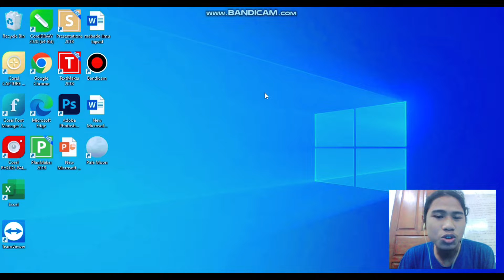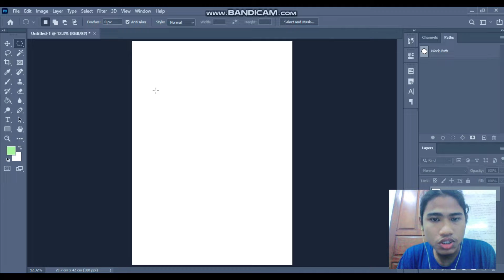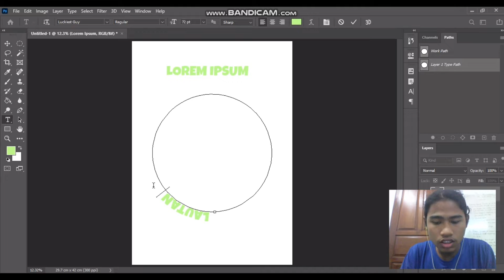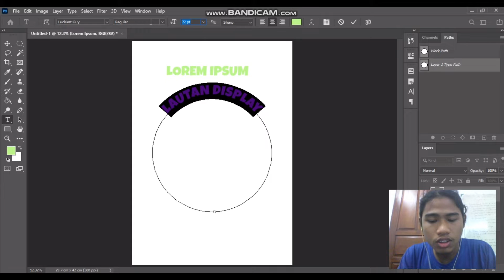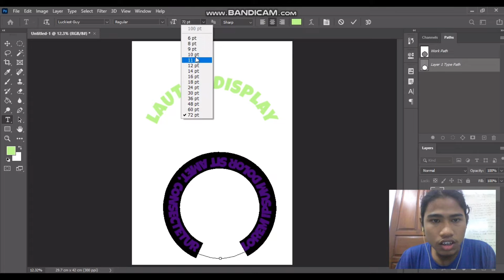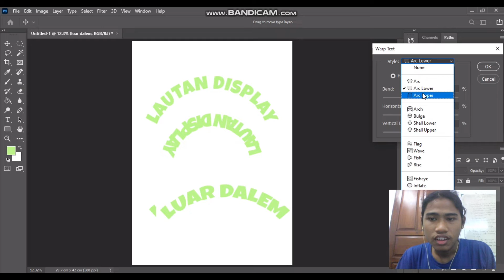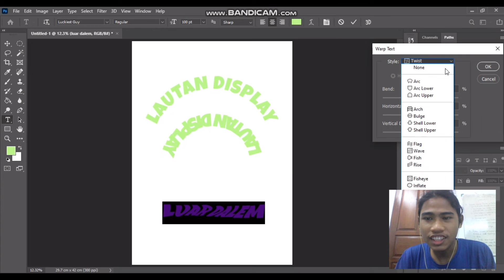🔵 SIMPLE! CARA MEMBUAT TULISAN MELENGKUNG DI PHOTOSHOP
SIMPLE! CARA MEMBUAT TULISAN MELENGKUNG DI PHOTOSHOP | CARA MEMBUAT TULISAN MELINGKAR DI PHOTOSHOP

Salah satu dasar dalam photoshop adalah membuat tulisan melengkung yang biasa digunakan dalam pembuatan logo ataupun desain produk, tergantung kebutuhan penggunanya. Untuk itu, pada konten kali ini kita akan bahas gimana sih cara membuat tulisan melengkung di photoshop dengan cara sesimple mungkin. So simak selengkapnya lewat channel YouTube Lautan Display yah!

video selengkapnya ada di lautan display

Bingung mau desain kayak gimana? atau kamu juga gak ada waktu buat dateng kepercetakan? monggo bisa langsung aja klik link di bawah ini yah
Kamu butuh alat-alat display seperti stand banner untuk media promosi jualanmu? monggo juga yah bisa langsung klik link di bawah ini yah